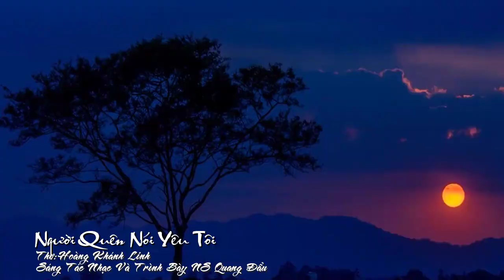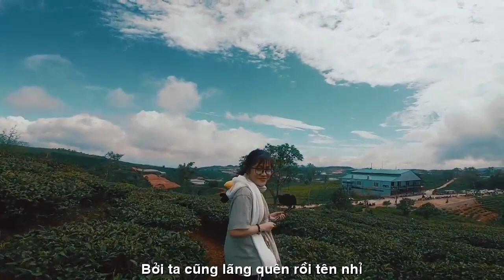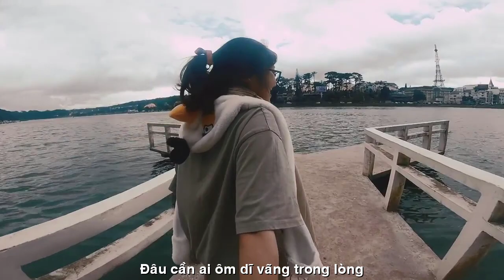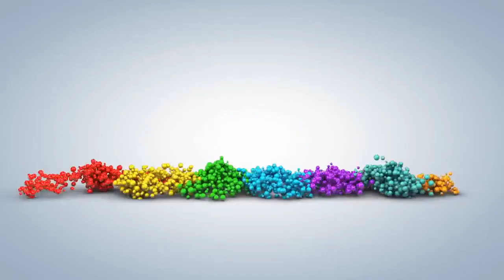[FULL HD]NGƯỜI QUÊN NÓI LỜI YÊU TÔI||HOANG KHANH LINH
ĐẾN VỚI
TÁC PHẨM:NGƯỜI QUÊN NÓI LỜI YÊU TÔI

ĐÃ LÂU RỒI NGƯỜI CHẲNG NÓI YÊU TÔI.
Đã lâu rồi mình chẳng nhắn cho nhau
Câu thăm hỏi ngọt ngào hay nồng thắm
Cứ lầm lụi như người dưng hờ hững
Lướt qua đời nhau chẳng chút phân vân.
Đã lâu rồi… chẳng thấy ánh đèn xanh
Bởi ta cũng lãng quên rồi tên nhỉ
Nhớ ngày xưa hai đứa hay nhắn nhủ
Nên vẫn thường trông thấy để tim vui.
Đã lâu rồi… tình cũ chắc phai phôi
Nên người cũng giống tôi vờ quên lãng
Ân nghĩa xưa hoas mây trôi gió thoảng
Đâu cần ai ôm dĩ vãng trong lòng.
Đã lâu rồi… người có nhớ tôi không
Hay thật sự đã chẳng còn vương vấn
Để cho tôi mãi dại khờ hờn giận
Để tôi buồn… ngân ngấn giọt sầu sơi…
Đã lâu rồi… người quên nói yêu tôi…
HKL.